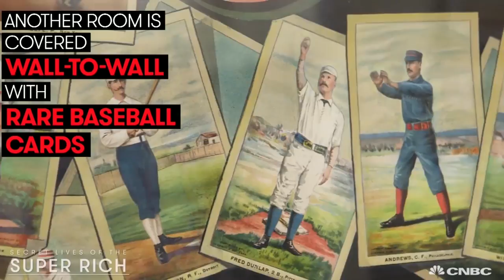This $30 Million Private Sports Museum Holds More Than 20 World Series Trophies | CNBC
This private sports museum houses more than 20 World Series trophies, Jackie Robinson's game-worn jersey, and even Babe Ruth's famed fur coat.